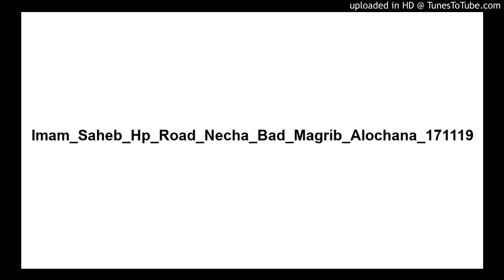Imam_Saheb_Hp_Road_Necha_Bad_Magrib_Alochana_17-11-19